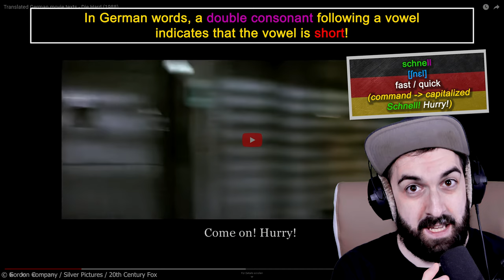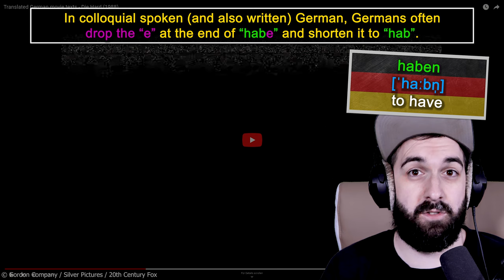Native Speaker Reacts to German Die Hard Scenes: Language Breakdown & Alan Rickman Analysis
Native Speaker Reacts to German Die Hard Scenes: Language Breakdown & Alan Rickman Analysis - Welcome to another intriguing episode of "Daveinitely's Language Insights"! In this video, I'm diving into the iconic movie "Die Hard" to analyze the accent scenes, with a special focus on Hans Gruber portrayed by the legendary Alan Rickman. Have you ever wondered how accents are portrayed in movies, especially by non-native speakers? Well, you're in for a treat because we're going to dissect these scenes from a linguistic perspective.

I'll provide you with in-depth linguistic analysis, discussing the nuances and accuracy of Hans Gruber's accent in "Die Hard." We'll explore how language plays a role in character development and storytelling.

Whether you're a language enthusiast, a German learner, or simply a fan of classic movies, this video is designed to entertain, educate, and spark your curiosity.

If you find this linguistic exploration as fascinating as I do, don't forget to hit that like button, share this video with your fellow film buffs and language learners, and subscribe to "Daveinitely" for more captivating language insights. Let's unravel the language mysteries together! 🎬🇩🇪🗣️

Thumbnail still / movie scenes © Gordon Company / Silver Pictures / 20th Century Fox

00:00 Intro - Analyzing Alan Rickman's Iconic German Scenes in Die Hard: A Deep Dive 🎬
00:37 Hans Gruber vs. Jack Gruber - Exploring Name Changes in Die Hard's English and German Versions
01:05 German Pronunciation Tips: Mastering the "er" Suffix and Beyond
02:36 The Power of Double Consonants in German: Decoding "Schnell"
03:12 German Pronunciation Myth: Do Germans Really Trill the "R"?
05:04 Linguistic Breakdown: Alan Rickman's German Speaking Skills in Die Hard

Jan Müller
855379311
Packstation 118
59755 Arnsberg
Germany